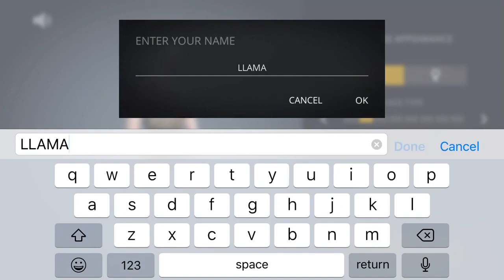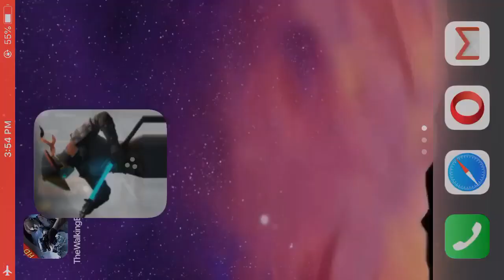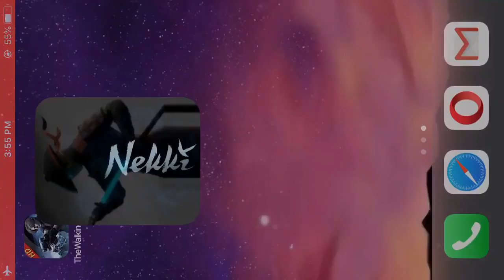Shadow Fight 3 Gameplay